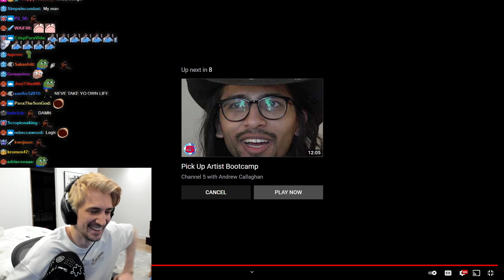xQc Reacts To Crip Mac | Channel 5